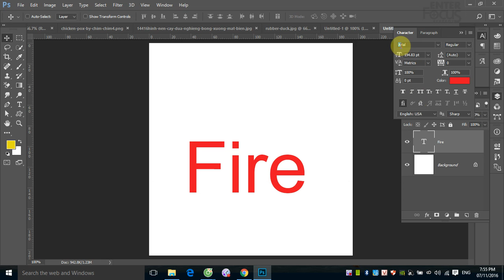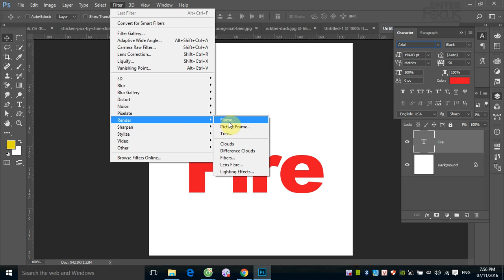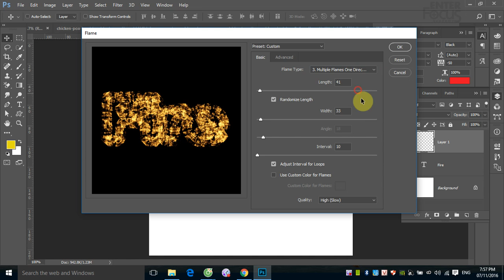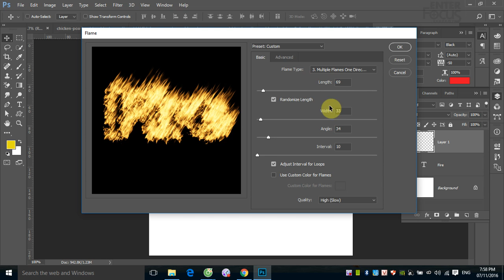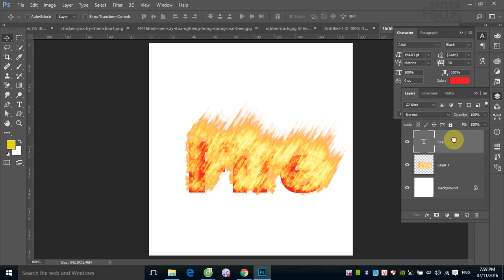Giáo trình Photoshop: Tạo hiệu ứng lửa cháy với Filter Fire trong Photoshop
Các bạn thấy những thiết kế có chứa chữ có lửa đang cháy rất ấn tượng. Vậy họ làm chữ bốc lửa như thế nào và bằng phần mềm nào?
Hãy xem video để biết cách tạo hiệu ứng lửa cháy với Filter Fire bằng Photoshop nhé